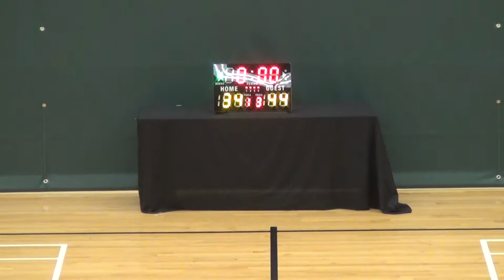21MAR15 Confused vs 堅固金業 Q4